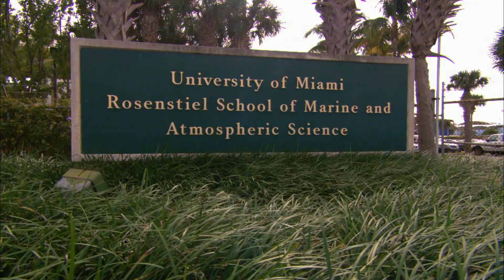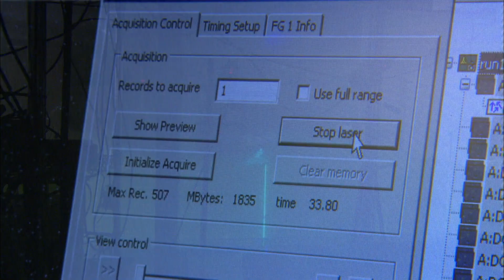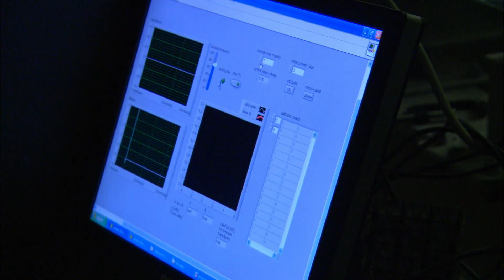POWER-PACKED HYPERCANE UNLEASHES HAVOC | Countdown to Armageddon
A hypercane is known to pack a punch and is an ultimate force of nature. See more in this clip from Season 1, "Hypercane."